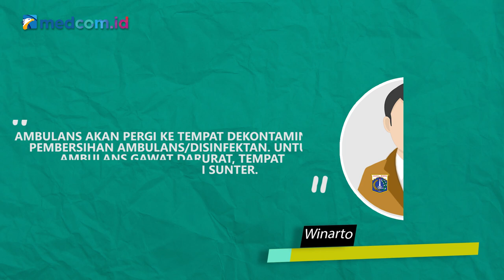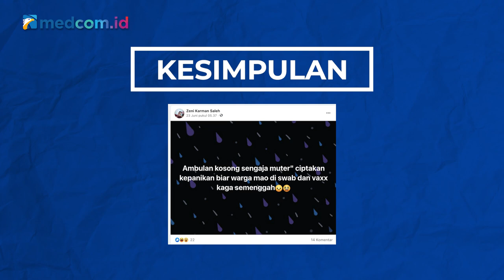[Ceki-ceki] Ambulans Kosong Mondar-mandir untuk Takuti Warga? Cek Faktanya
Disebutkan juga, upaya itu dilakukan untuk menciptakan kepanikan agar warga bersedia diswab. Akun Facebook Zeni Karman Saleh membagikan narasi itu pada 23 Juni 2021.